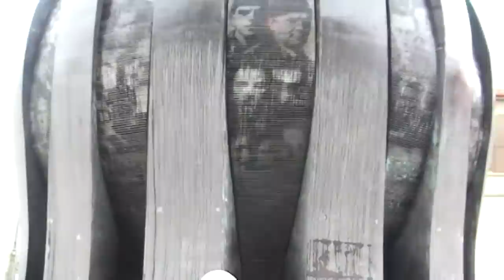Maribor In Your Pocket - National Liberation Monument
Appropriately located in Trg Svobode ('Freedom Square'), this spherical bronze memorial pays tribute to those gunned down by the Nazis during World War II for rising up against occupation. By walking around the monument you can look at public announcements of the executions of the 667 people who were condemned to death by the German forces. Erected in 1975, the sculpture is the work of local artist Slavko Tihec, and despite its sombre purpose the good citizenry of Maribor have dubbed the monument 'Kojak' because of its resemblance to a bald head.